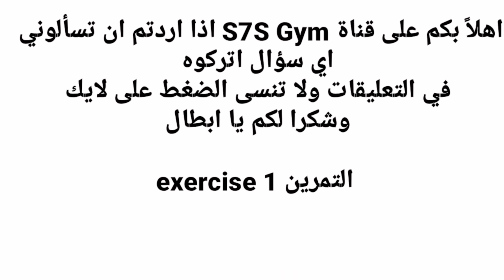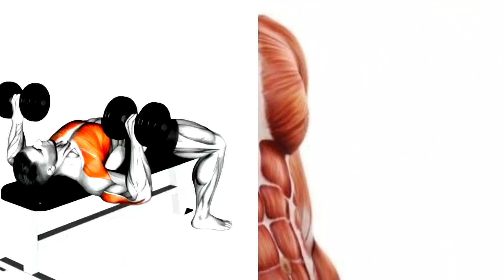تمارين الصدرً - Chest Workout